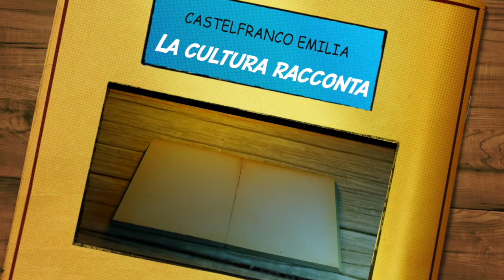La cultura racconta - A sbagliare storie di Gianni Rodari a cura di Elena Manfredi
Per l'appuntamento domenicale di La cultura racconta, vi lasciamo con la favola "A sbagliare storie" di Gianni Rodari raccontata da Elena Manfredi.
Buona Pasqua a tutti, grandi e piccini!